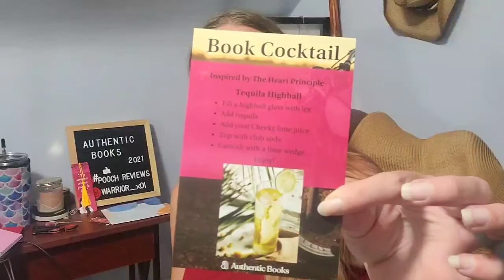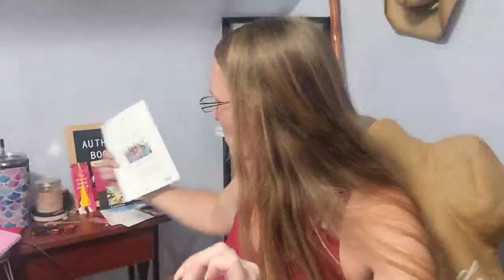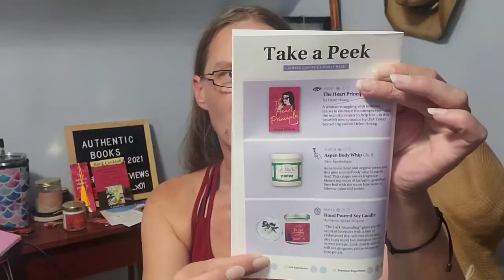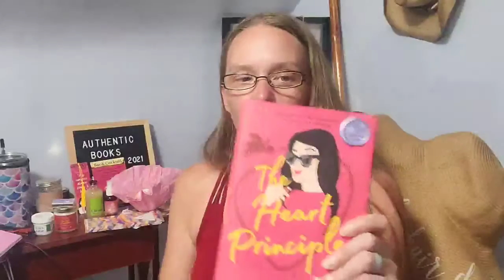Authentic Books!!! "The Heart Principle"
Book-inspired items each month to enjoy while you delve into the pages of your new book!!

or find them on Cratejoy

Tammy-YYDRRYYJ

and on Cratejoy
Save $3 on a box using: